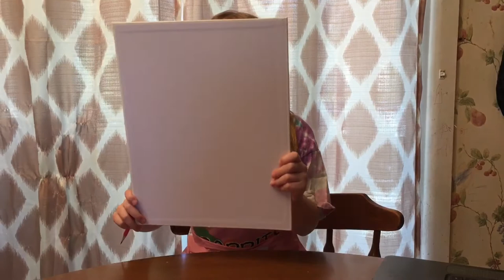Paint With Me - Polar Bear Skiing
I drew (using a YouTube tutorial) a polar bear skiing, added my own background and embellishments (Brooklyn’s own words 🤣) to it and then painted! I hope you like it! This was my first time painting a picture like this on a canvas, paint and brushes are a little harder to work with than markers, crayons and colored pencils, but I’m really proud of my work!

I hope you liked this video! I hope you have a good day! 😊

If you would like to collaborate, have a product you would like me to promote, or anything like that, please email my mom at